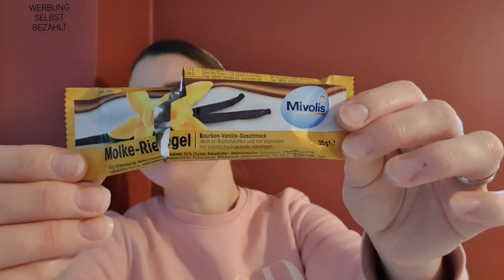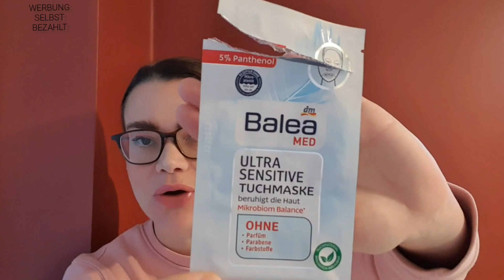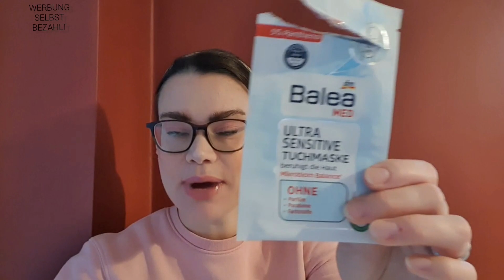Top ✔️ | Flop ❌️ | Aufgebraucht | Themenvideo || My Daily Life 🖤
Hallo ihr Lieben, was waren meine absoluten Top und Flop Produkte?